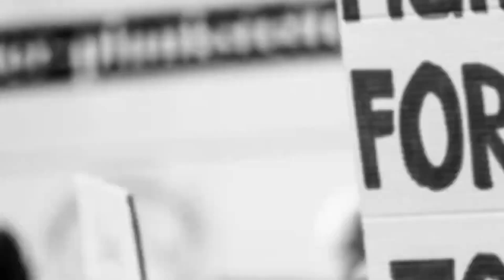Shibaura Machine India Opens NewFactory with Investment Rs 225Cr Triple Its Manufacturing Capacity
Shibaura Machine India (SMI), a subsidiary of Japan’s Shibaura Machine, the leading manufacturer of high-precision injection moulding machines in the world, has inaugurated its Unit 2 factory, adjacent to its existing factory in Chembarambakkam, Chennai, India. Built with an investment of Rs. 225 crore, the new facility is all set to expand SMI’s manufacturing capacity in the country.

SMI has a world class facility in Chembarambakkam that manufactures about 1200 injection moulding machines and auxiliary equipment in a year. The machines find their applications in automotive, electrical, household & furniture, material handling, medical, packaging, preforms, PVC, toys, writing instruments, and other industries. The company has a growing customer base in India and over 45 countries in North America, the Middle East, East & West Africa, and the SAARC region. With the new factory, the manufacturing capacity of SMI will be increased to 4000 units a year in a phased manner.
SMI began its operations in 2012 with the takeover of the plastics machinery business of Larsen & Toubro founded in 1990. The company has laid the foundation stone for the construction of a new manufacturing facility at a sprawling 11+ acres, adjacent to its existing plant in November, 2022. In the next 3-4 years, SMI is expected to create new jobs, increasing the team size. In addition, about 50 MSME vendors will be developed to support the capacity expansion.
The unit 2 factory features: a) technical demo centre to showcase its products in running condition with customers mould, b) clean and fully air-conditioned factory capable of producing electric injection moulding machines with latest technology, c) green certified infrastructure with roof top solar and other energy saving systems, d) state-of-the-art high-human safety painting facility, e) high load capacity and high ceiling height for the production of extra-large injection moulding machines of up to 3500 tonnes, f) simple and flexible factory capable of producing not just injection moulding machines but also a variety of machines in response to changes in the market.
Announcing inauguration of its Unit 2 factory in a press conference here today, Mr. Shigetomo Sakamoto, President, Shibaura Machine Group, Japan, said, “India has been a strategic investment destination for us, and it represents a growing market for our products. However, what make the country even more attractive are its skilled and dedicated people. Over the years, the teams in Japan and India have nurtured a strong and fruitful partnership - as a result, SMI is able to carry out improvements in manufacturing processes, increase production, and bring to market the latest Japanese technology, all quite effectively and quickly. SMI has been recognised with the prestigious Shibaura Machine’s President Award for its performance and technology innovation. The Indian unit has won this coveted prize twice in three years. We are confident of what our Indian team can achieve in design, manufacturing, and customer service, in the years to come. We are equally committed to the government’s Make in India program. Our new unit 2 factory will see doubling of production capacity, and rapid strides in the adoption of advanced material technology, control, mechatronics, and IoT in our Indian factories, in the next three years.”
In his comments, Mr. M. Kumar, Managing Director, SMI, said, “As we celebrate this inauguration, we remember the tremendous faith our parent company, Shibaura Machine Co., LTD has reposed on us, and their support in our growth. Since the commencement of our operations in 2012, SMI carried out improvements in manufacturing processes and increased production capacity from 600 to 1200 machines per year and tripled sales revenue. We have made steady progress year after year, and crossed the milestone of selling our 10,000th machine in 2019 and 14,000th machine in Oct 2023. With the new investment, we will continue to grow our capacity and team. We will add new products, and increase our customer base, buoyed by the track record of being able to meet varied requirements of our customers and the stringent standards of importing countries USA, Africa, Middle East, Europe, South & Southeast Asia.”
Shibaura Machine Group was founded in 1938 as Shibaura Machine Tool Company with investment from Shibaura Engineering Works (now Toshiba Corporation). It changed its name to Toshiba Machine Co., Ltd in 1961. Later, in 2020, the company was rechristened as Shibaura Machine Co., Ltd after becoming fully independent from the Toshiba Group in 2017. It has been a market leader and industry benchmark in high precision injection moulding machines in the world. Its product portfolio also includes Die casting machines, Extrusion machines, Machine tools, High precision machine tools, Micro pattern imprinting machines, High precision optical glass mould press machines, Industrial robots, Electronic control systems, and Castings, etc.